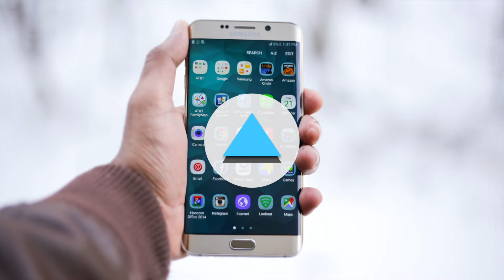Back to School (Inspire2rise edition)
Back to School (ANJ edition): Today I got to visit my school again after 6 years and this time it was special, watch on to know more!
Thanks a lot guys for the love and support.

//**Follow Inspire2rise**//

You were watching Back to School (ANJ edition) on Inspire2rise!